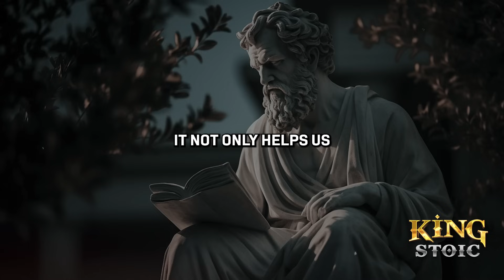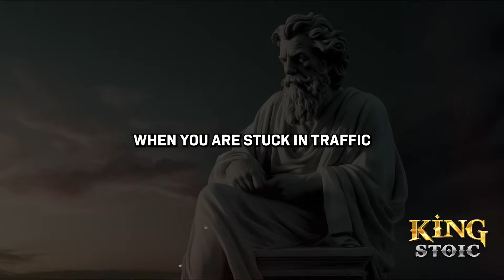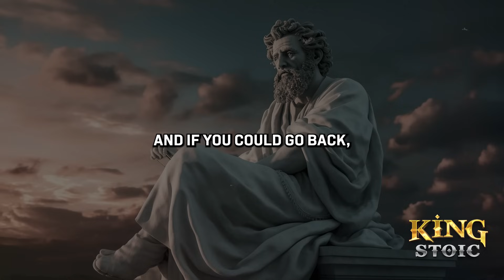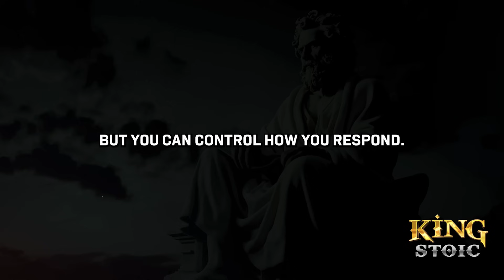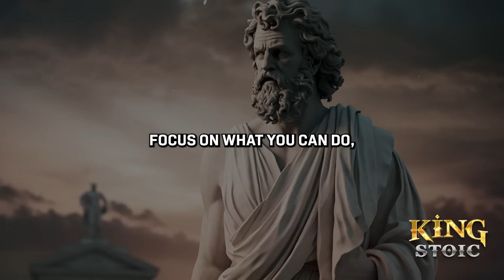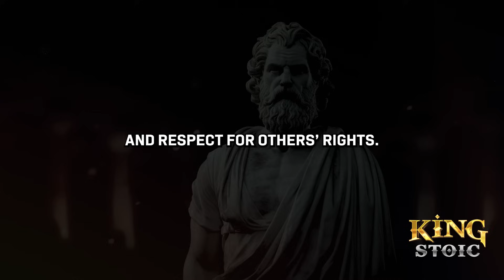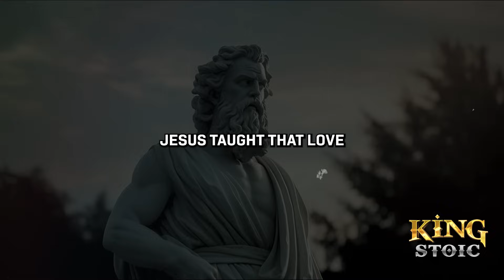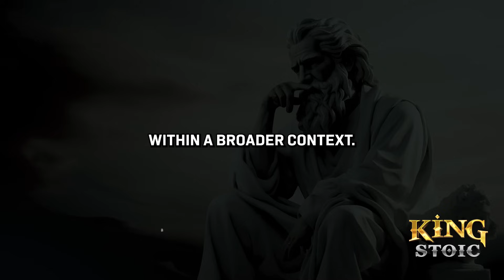How To Think Clearly - Stoicism by Marcus Aurelius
Welcome to King Stoic. In this video, we will explore 5 important lessons for clear thinking according to the philosophy of Marcus Aurelius in the Stoic school. By applying these lessons, you will be able to maintain calmness and clarity in any situation, not being disturbed by trivial matters or negative emotions. Through these lessons, you will learn to uphold the Stoic spirit, accept what cannot be changed, and focus on what you can control. You will build a foundation of trust and respect in relationships, and nurture a life filled with love and meaning.

🎯 Key Moments
00:00 DON'T SKIP
01:58 Train Your Perception
06:44 Learn To Control Your Emotions
11:51 Exercise The Dichotomy Of Control
16:10 Keep Virtues In Mind
21:56 Always Consider The Big Picture
27:39 CONCLUSION

Reflect on how embracing Stoic principles, inspired by Marcus Aurelius, can help you think clearly. Focus on the present moment, control your perceptions, and practice self-discipline to maintain mental clarity. Embrace simplicity by concentrating on what truly matters, and engage in daily self-reflection to ensure your thoughts and actions align with your values. These Stoic lessons enable you to navigate life with calm confidence and clear thinking.

Remember, this is just the beginning of your journey into Stoicism.

10 Ways To RECOGNIZE ENVY And FALSEHOOD In Others | Stoicism

Don't Force Anything on Your Life | Stoicism

10 Stoic Principles So That NOTHING Can AFFECT YOU | Stoicism

How to Stop Being a People Pleaser | Stoicism

No One Will DISRESPECT You Ever (Just Do This) 10 Stoic Lessons | Stoicism